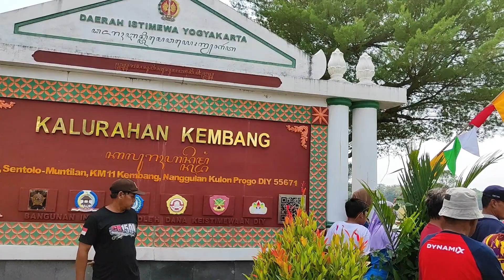Karnaval Nanggulan Kulonprogo 2023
Karnaval Nanggulan Kulonprogo diadakan tanggal 22 Agustus 2023
Start dari Lapangan Kenteng dan finish di Kantor Kecamatan Nanggulan